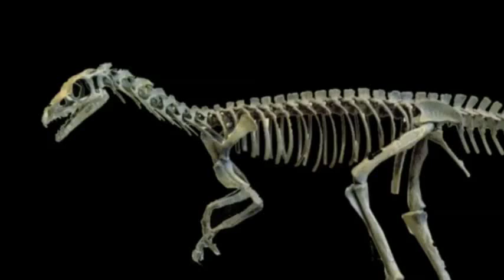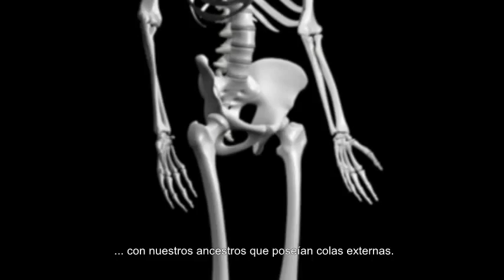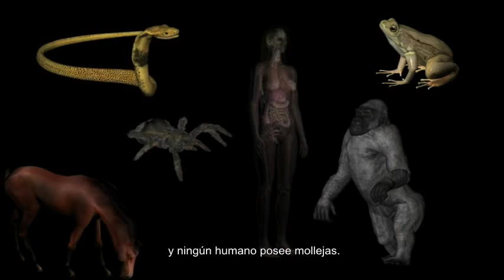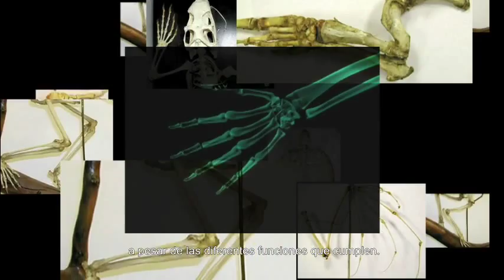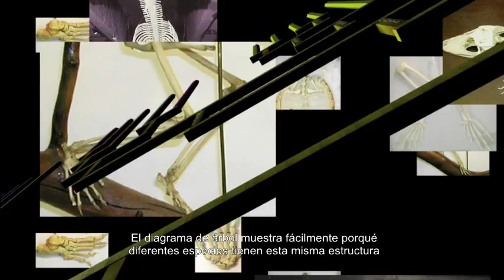Pruebas de la Evolución - Capítulo 02. Subtítulos en Español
NOTAS DEL TRADUCTOR:

[1] Los procariontes u organismos procariotas son aquellos microorganismos que están constituidos por células cuyo ADN se encuentra libre en el citoplasma. A diferencia de los eucariontes, los procariontes no poseen un núcleo celular. Según la teoría actual, el primer antepasado común universal pudo ser un organismo celular procariota evolucionado a partir de polímeros orgánicos llamados protobiontes. A este tipo de célula pertenecen microorganismos unicelulares como las bacterias.

[2] Las aves ratites son un subgrupo de aves que se caracteriza por tener gran tamaño, plumas con aspecto de pelo y alas pequeñas en relación con el cuerpo, además de cuellos y patas largas. Son incapaces de volar, ya que su esternón carece de quilla. La especie más conocida es el avestruz.

[3] La palabra "molleja" utilizada en este video se refiere a una parte del estómago que se ubica en la base del cuello, próximo a la tráquea de algunas aves y reptiles. Como estas especies carecen de dientes, suelen introducir piedrecillas dentro de sus mollejas para que actúen como dientes en apoyo a la digestión. Por otro lado, tenemos la molleja de algunos mamíferos, en cuyo caso con esta palabra se designa un órgano cuyo verdadero nombre es timo y que produce células defensivas con una función inmunológica, completamente distinta al caso de aves y reptiles.